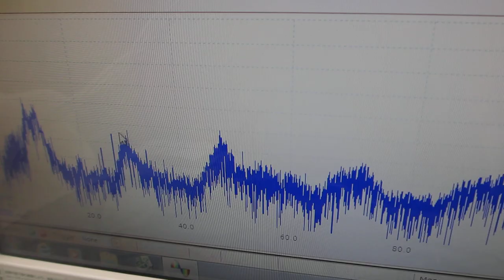超音波プローブ（超音波システム研究所）